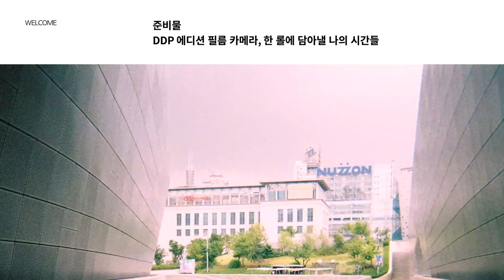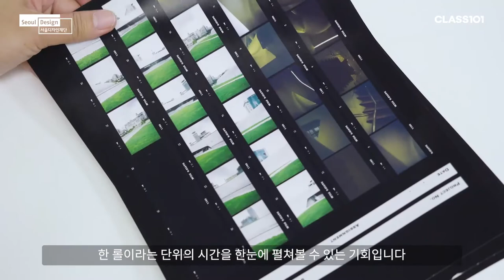[SDF X CLASS101] 0-3. 준비물 - DDP 에디션 필름 카메라, 한 롤에 담아낼 나의 시간들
WELCOME - DDP에서 101% 필름 카메라 즐기기!
그 마지막 이야기! 이번 시간에는 클래스를 수강하기 위해 필요한 준비물을 소개해드리겠습니다.